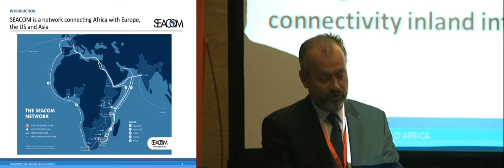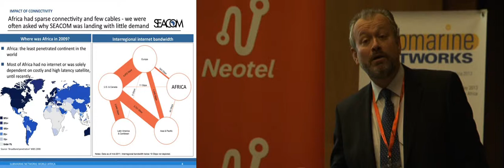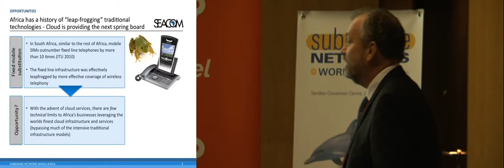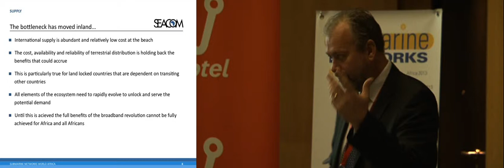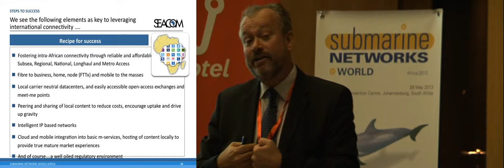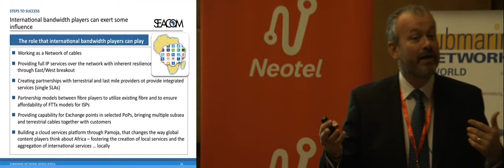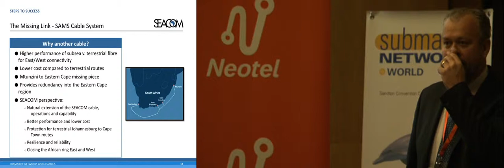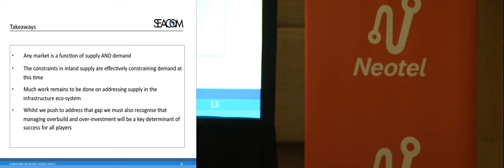Mark Simpson at SatCom Africa 2013